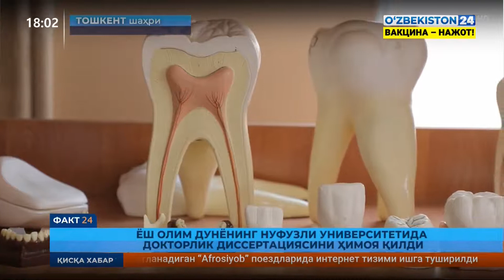Yosh olim dunyoning nufuzli universitetida doktorlik dissertatsiyasini himoya qildi